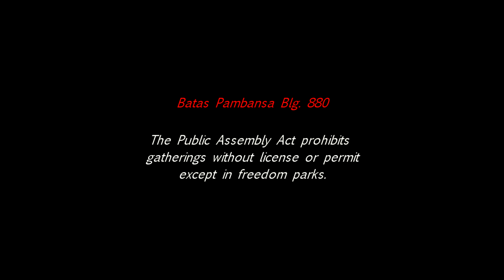Tandaan. Kalayaan. Alagaan. Animated Video #1 - "Sunken Garden"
Marking the 40th Year of Martial Law
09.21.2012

Rock Ed Philippines partnered with the National Youth Commission (NYC) and the Commission on Human Rights (CHR) in an educational stretch called "The Memory Quarter." From Sept 21, the anniversary of the declaration of Martial Law in the Philippines until Dec 10, International Human Rights Day, the three groups will focus on a campaign called "TANDAAN. KALAYAAN. ALAGAAN." (TKA) This is the first of a series of animated videos by graphic novel writer and artist Arnold Arre depicting scenes and lessons we take from the dark years of Martial rule in the country. Teachers are free to download the files from the internet.

I was commissioned by Rock Ed Philippines in cooperation with National Youth Commission and the Commission on Human Rights to make this animated video about celebrating our freedom in time for the 40th anniversary of Martial Law.

Tandaan. Kalayaan. Alagaan.

*special thanks to my wife Cynthia for helping me with the sound effects in the '70s and milllenium scenes hehe. :D